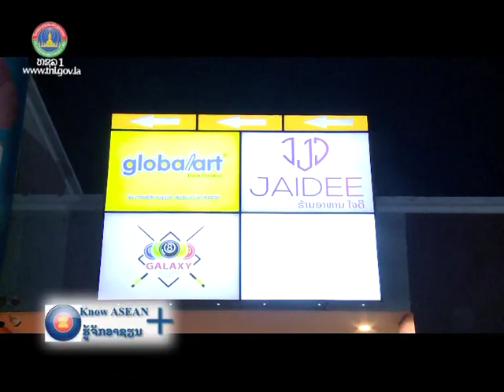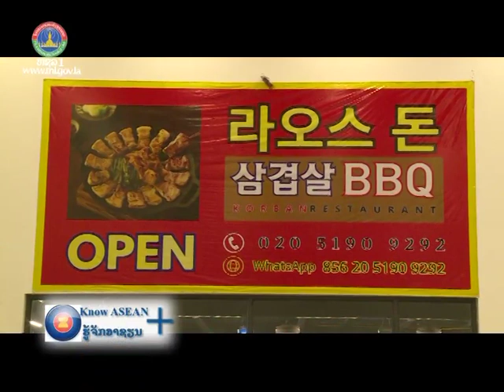ພິທີ ເປິດໃຫ້ ບໍລີການ ສູນການຄ້າ ຄິວມໍ (Qmall) ທີ່ເຂດ ສກ ພິເສດ ບຶງທາດຫຼວງ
ສູນການຄ້າ ຄິວມໍ (Qmall) ໃນ ເຂດເສດຖະກິດພິເສດ ບຶງທາດຫຼວງ, ນະຄອນຫຼວງວຽງຈັນ, ໄດ້ເລີ່ມໃຫ້ ບໍລິການ ແລ້ວ ເພື່ອອຳນວຍຄວາມສະດວກໃຫ້ແກ່ຊຸມຊົນ ທັງພາຍໃນ ແລະ ນັກທ່ອງທ່ຽວ. ຄະນະບໍລິຫານງານ ສູນການຄ້າ ແຫ່ງນີ້ ມີຄວາມຄາດຫວັງວ່າ, ປີ 2024 ຈະມາເຖິງ ເປັນອີກປີໜຶ່ງທີ່ ສປປ ລາວ ໄດ້ກຳນົດເປັນປີທ່ອງທ່ຽວລາວ, ການເລີ່ມໃຫ້ ບໍລິການ ຂອງ ຄິວມໍ, ຈະສາມາດປະກອບສ່ວນໃນການສົ່ງເສີມການທ່ອງທ່ຽວ ແລະ ມີສ່ວນຊຸກຍູ້ເສດຖະກິດຂອງປະເທດໃຫ້ດີຂຶ້ນ.